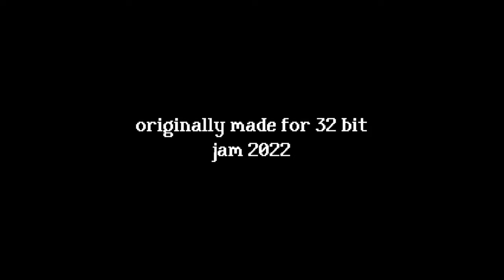Don't Whisper His Name Silent Hill Rental Full Game [I provoke him]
Rental is a short and spooky adventure game about the dangers of renting a house in an unknown place. Called as Doom portal of hell. This is a Full Game.

The Devil will Watch you and stalk you in the rental home. I provoke the demon to ignore it. Haha